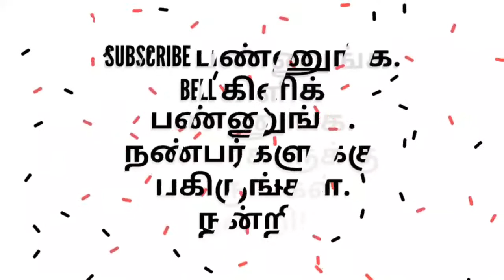நகைச்சுவைத் தென்றல் பேரா.கு.ஞானசம்பந்தன் அவர்களின் நகைச்சுவை உரை.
தாயைப் பற்றியும் , தாய்மண் பற்றியும் , மரங்களைப் பற்றியும் நெகிழ்ச்சி உரை. பசுமைக்கவிஞர்.மு.மகேந்திர பாபுவின் ' மண்ணே மரமே வணக்கம் ! - பாடல் குறுந்தகடு வெளியீட்டு விழா - இளமனூர் , மதுரை.